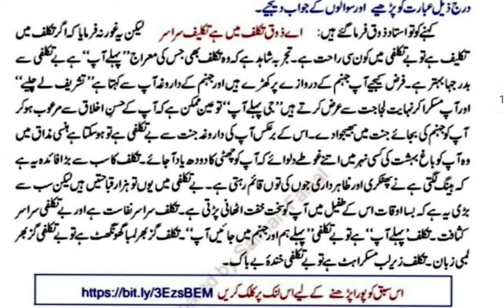Solution of URDU worksheet 12 .Class 🔟th.JAAN PEHCHAAN.NCERT. URDU COURSE-B .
Worksheet 12 , All questions solutions 👇🏻